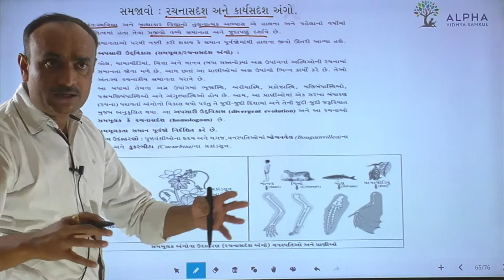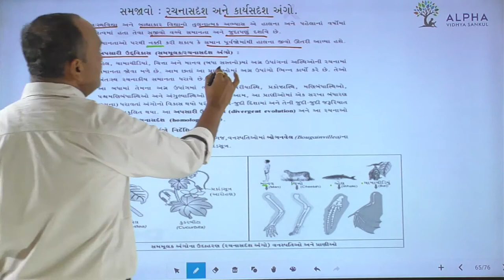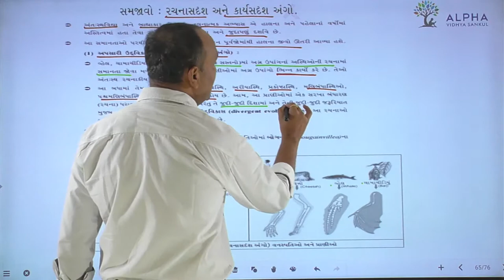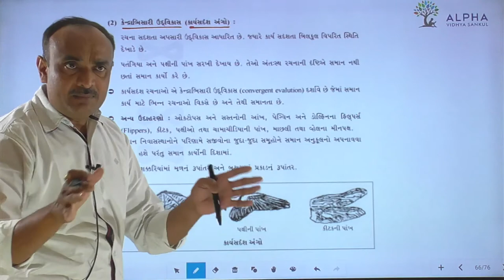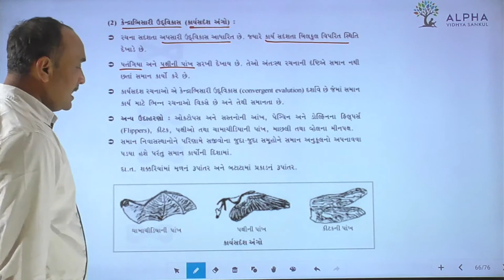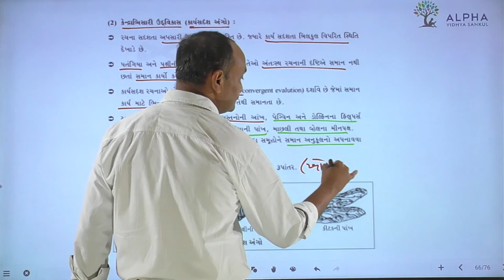Paper 2 | Section B | Que 15 | Biology | Std. 12 | Alpha Vidhya Sankul | in Gujarati by Bhanderi Sir